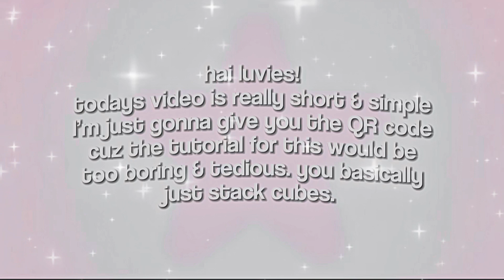stacked cubes with platform QR code | videostar ᝰ˳‧｡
˚ ₊‧ ୨ 𓆩 ♡ 𓆪 ୧ ‧₊

𓊆︎♡𓊇 SONG CREDITS:
★ Lukrembo -

𓊆︎♡𓊇 PEOPLE IN VIDEO:
★ Yoon from Stayc

𓊆︎♡𓊇 NOTE: DO NOT STEAL OR COPY THIS VIDEO ! YOU WILL BE REPORTED.

𓊆︎♡𓊇 FAQ ⋆ﾟ⊹
↳What app?
★ I use VideoStar for my edits & CapCut to edit my videos

★ The built in screen recorder on iOS11

↳Do you edit all your videos on your phone?
★ Yes & on my iPad

࿐∗ˈ‧ ୨♡୧ ࿐∗ˈ‧